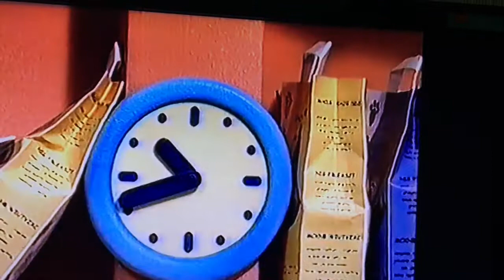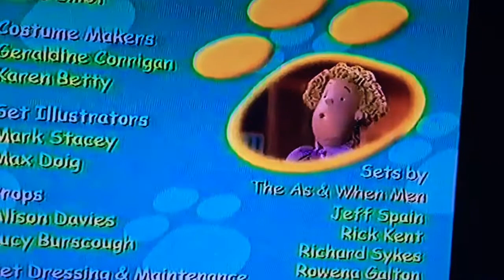Fetch The Vet: Fetch To The Rescue VHS Part 3